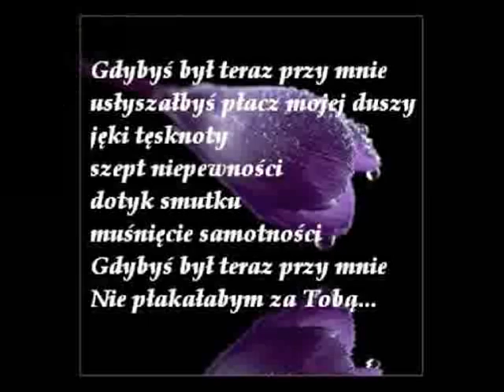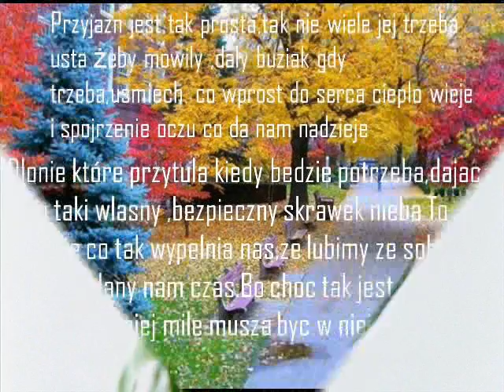Dla Ciebie.........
Nie mam już, żadnych złudzeń,żadnych próśb,
Już ostatni raz,
Chce wrócić tam gdzie był,
Dla nas dobry czas.
Kiedy dotknąłeś mnie tego dnia,
Rozpaliłeś płomień,
Lecz gdy chciałam przy nim trwać,
Ty zamknąłeś się w sobie.

Ref.
Nie mów że to przeznaczenie,
To nie miłość, to tylko złudzenie.

Wybacz mi, chciałam tylko dla Ciebie żyć,
Dla mnie byłeś wszystkim,
miłość zgubiła mnie,
Jesteś mi zbyt bliski.
Gdy pierwszy raz przytuliłeś ją,
Pomyślałam tylko,
Żeby zawsze z Tobą być,
Zamknę oczy na wszystko.

Ref.
To nie miłość, to tylko złudzenie.(2x)

Chociaż w tym życiu,
Nie będziemy już razem,
Wierzę, że kiedyś,
Nadejdzie taki czas...

Ref.